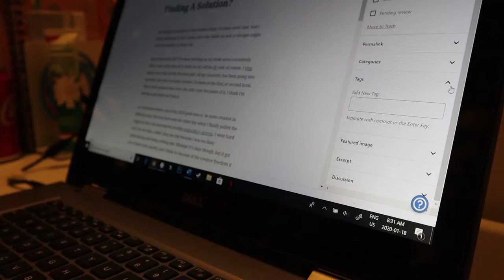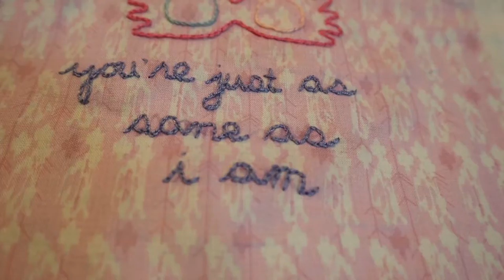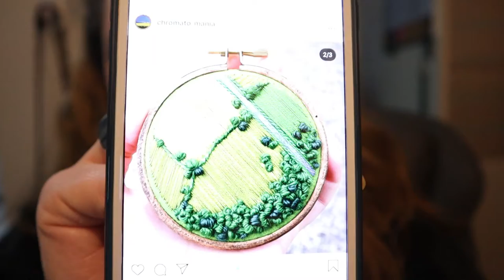Early Morning Wake Up | January 18, 2020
One of my 2020 goals is to have a good daily routine. In an effort to achieve that, my plan is to start getting up earlier in the day.

Equipment:
Camera: Canon EOS M50
Mic: Rode Wireless Go
Tripod: Manfrotto MTPIXI-B PIXI Mini Tripod
Editing Software: Filmora